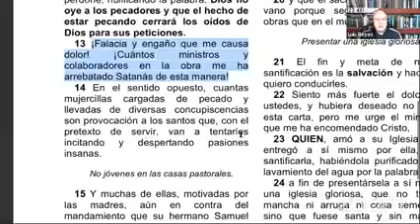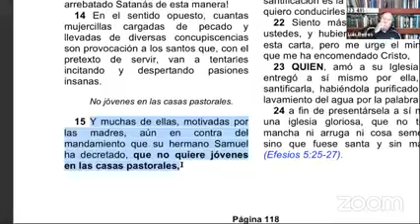Pervierten a los Pastores de la Iglesia la luz del mundo LLDM Jovencitas cargadas de pecado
El video completo se titula:
"Testimonio en vivo increíble de EX LLDM Eliza"